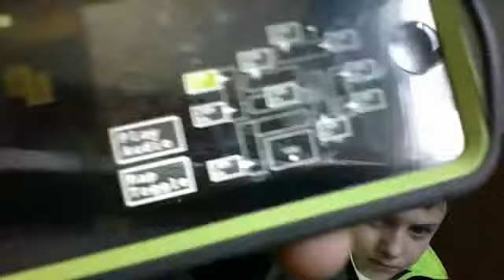LOL please like comment and subscribe